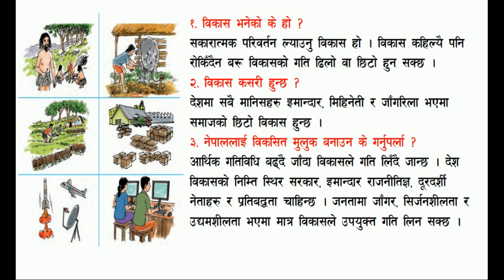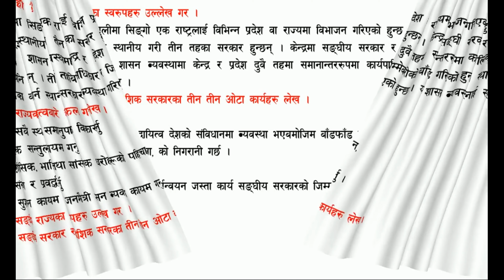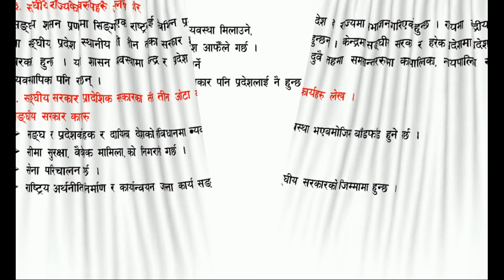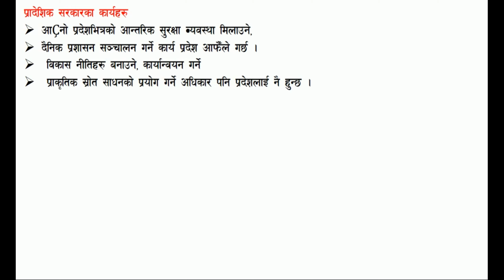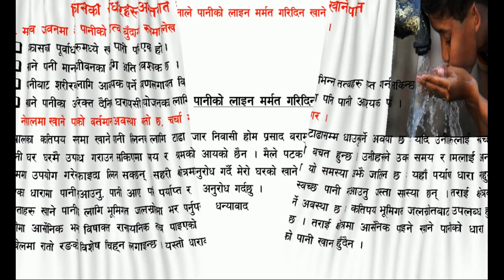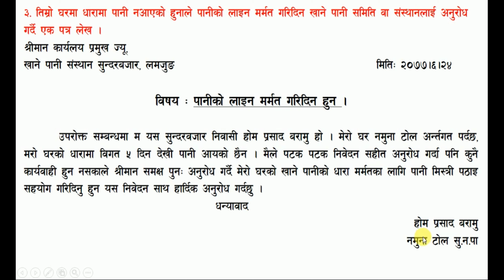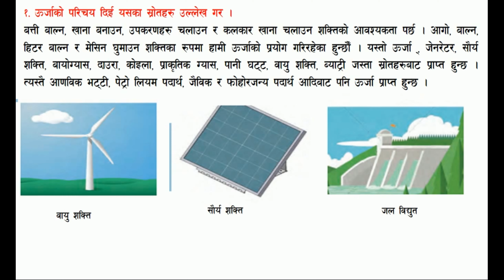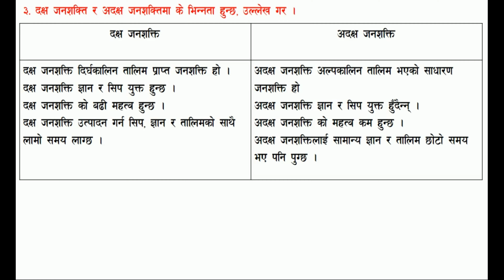Unit 1 Class8